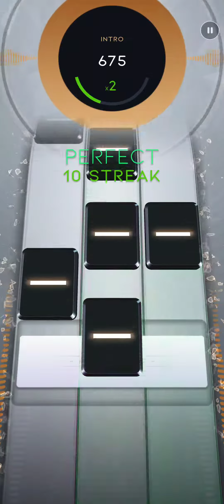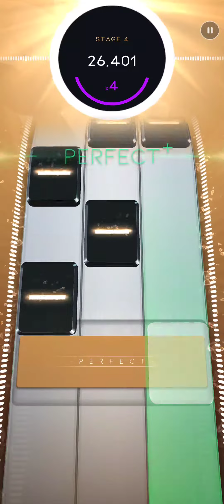Beatstar: Can't Hold Us - Pip Joints (Challenge Week 2-6)